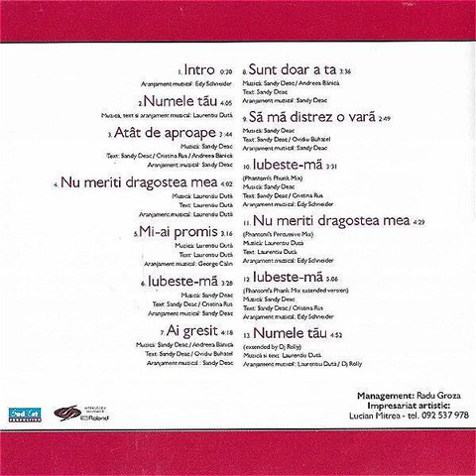Blondy - Atat De Aproape Backwards